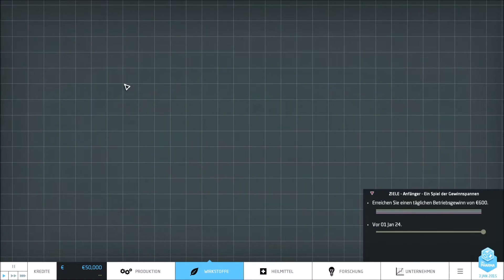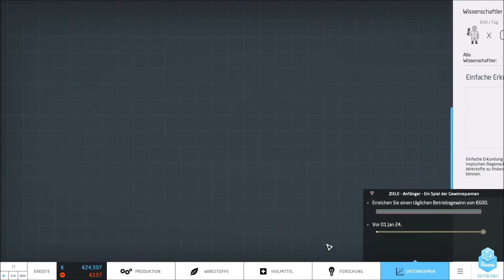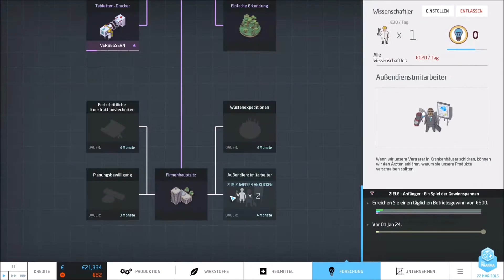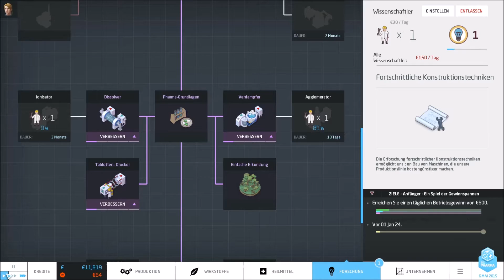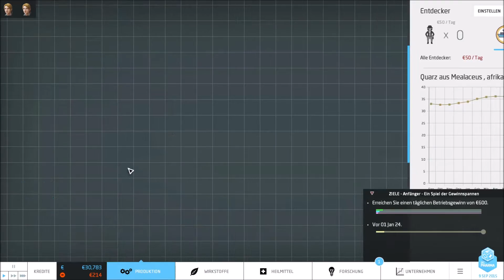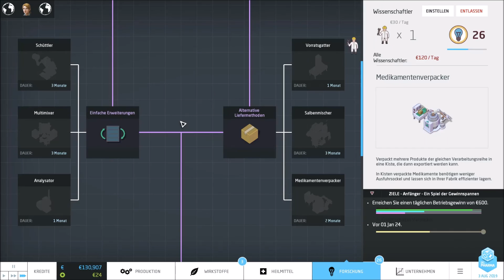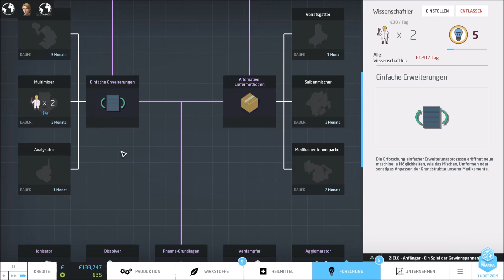Big Pharma - Let's Play - Part 8